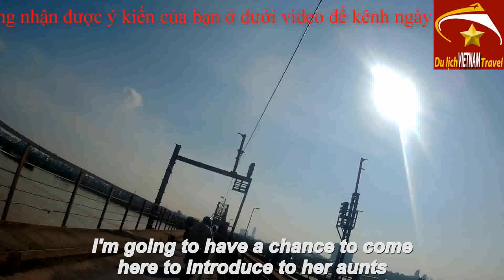Dạo cầu long biên gặp em GÁI XINH ĐẸP bất chấp - Du lịch việt nam vietnam travel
Video này Toàn xin giới thiệu đến quý vị và các bạn về cây cầu huyền thoại không những ở Hà nội ngày nay mà còn là cầu huyền thoại của Việt Nam đó là cầu long biên. Cầu long biên ngày nay có gì khác ngày xưa không ? Xin mời bạn xem video để hiểu thêm về cầu long biên ở hà nội ngày nay nhé.
Để đón xem những video mới thú vị và hữu ích khác, kính mong quý vị và các bạn vui lòng nhấn vào nút Đăng ký ( Miễn phí ).Nếu thấy video hay xin hãy  Like và Chia sẻ video này đến mọi người để nhiều người được xem hơn nhé. Đây cũng là  hành động của các quý vị và các bạn ủng hộ kênh Du Lịch Việt nam Vietnam Travel giúp kênh có thêm động lực tạo nhiều video thú vị hơn để phục vụ quý vị và các bạn được chu đáo hơn.
1. Hà nội ngày nay
3. Giải trí hấp dẫn ở việt nam
4. Du lịch việt nam
5. Tổng hợp du lịch việt nam vietnam travel